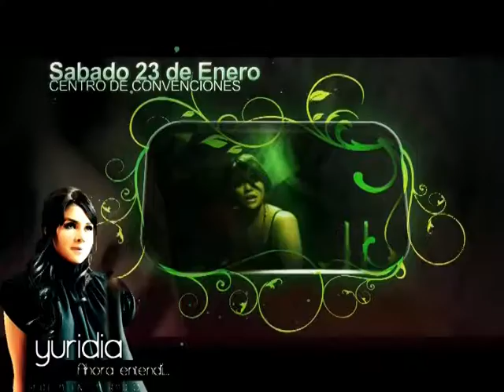Yuridia.mpg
concierto en Tamazula